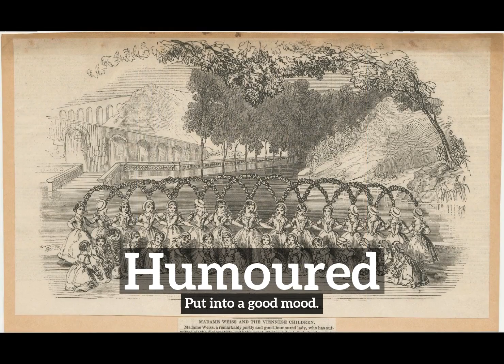How Does Humoured Look? | How to Say Humoured in English? | What is Humoured?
Learn how to pronounce humoured with Imago Spectrum.

What is humoured?
How does humoured look?
How to say humoured in English?
What does humoured represent?
What is the defintion of humoured?

Imago Spectrum allows you to easily memorize common English words and phrases by joining visual and auditory learning environments into a short video. Focus on the images and repeat humoured several times for best retention results.

In this video we are speaking the word, humoured. Do take note of how humoured is spelled.
The definition of humoured is listed below the word in the video.
Humoured:  Put into a good mood.